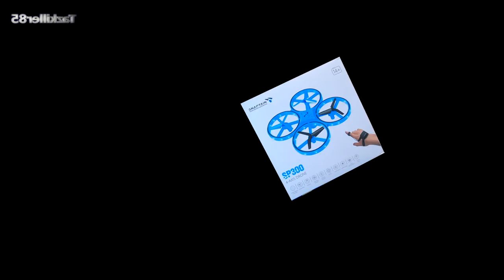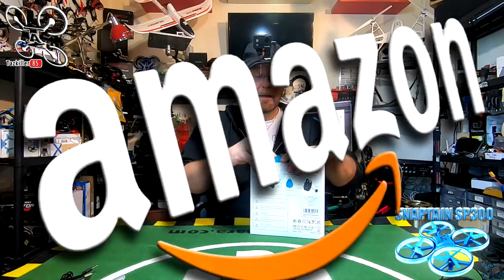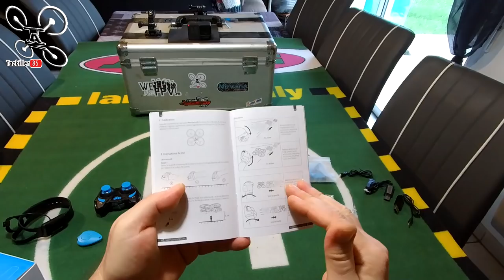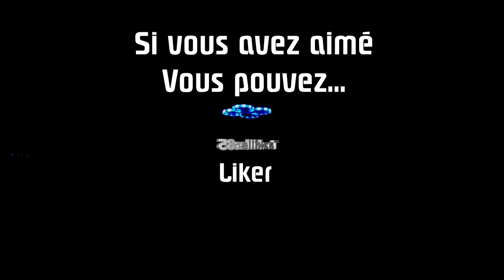Snaptain SP300 - Review Test Démo - Contrôler avec la MAIN ou ... Sans les Mains !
NOTATAZ : 18.5/20  High-tech et Ludique !

Niveau : Petits et grands
Les + :  Ludique, stable, réactif, solide, nombreuses options de pilotage.
Les  - : Radiocommande un peu petite, Portée env 30 à 50m .

- Snaptain SP300
- Autres produits Snaptain

- TOUTES LES PROMOS ET COUPONS BANGGOOD 2019 (remis à jour régulièrement, gardez ce lien en favori ou raccourci pour vos Commandes sur Banggood )

Le "pouvoir de la force" au creux de la main ! J'ai été agréablement surpris lors du test de ce petit Snaptain SP300 . Les 3 façons de le contrôler en font un engin très ludique pour les enfants et promet de bonne parties seul ou à plusieurs . Prévoyez un peu d'espace pour utiliser le contrôle par capteur infrarouge, sinon, utilisez une des deux radiocommandes fournies. Le pilotage avec le bracelet vous surprendra par sa facilité, précision et sa réactivité . La radiocommande "haricot" est peut être toute petite, mais elle s'adaptera parfaitement à la main des enfants et elle propose un maximum d'options de vol, très pratique pour apprendre à piloter ou juste pour "se la péter" devant les copains ou les parents ! En bref, j'adore ce petit kit aussi complet qu'original ! Bon film et bon vol à tous !!!